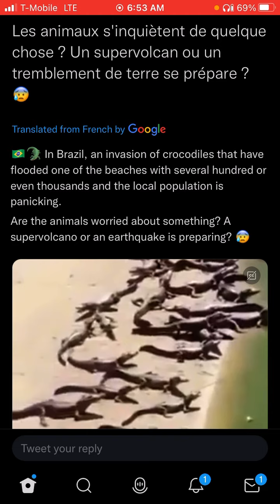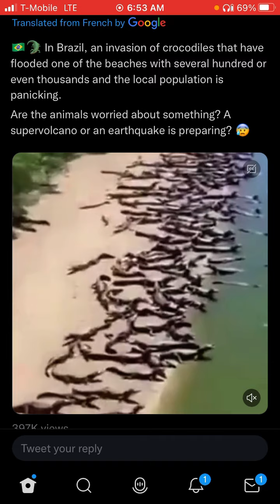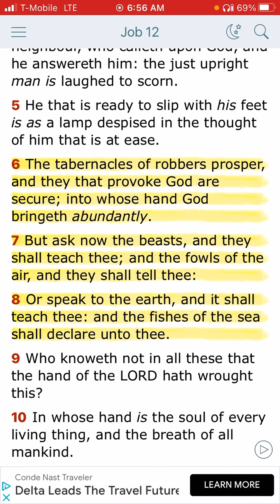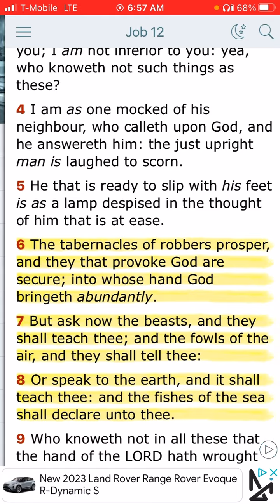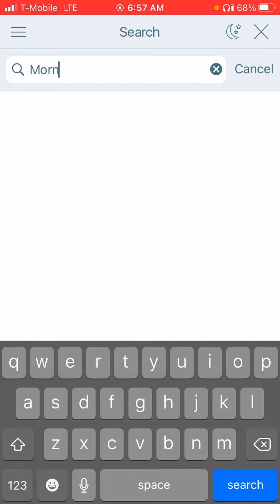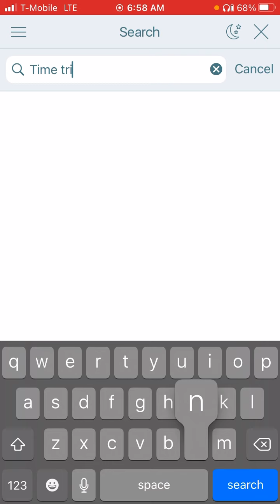ALL the Crocodiles 🐊got out the Water in Brazil 😳 The Animals KNOW something coming ⏰